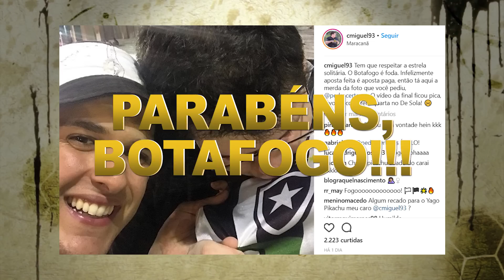MAIOR PIKACHU DO MUNDO NA FINAL DO CAMPEONATO CARIOCA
Casimiro Miguel e Pedro Certezas resolveram mostrar como é o dia a dia de um torcedor em final de campeonato. No domingo, os dois foram ao Maracanã pra registrar tudo do jogão entre Vasco e Botafogo. O Pikachu do De Sola e o Certezas Vidente foram pro meio da galera pra saber quem realmente é fera nas previsões; foi um palpite mais doido que outro. Além disso, teve aposta absurda, festa da torcida, reação aos lances da partida, muita cantoria e diversão.

E ai, tá esperando o que pra assistir o vídeo?

QUER ASSISTIR À FINAL DA CHAMPIONS E JOGAR NO ESTÁDIO DA FINAL?